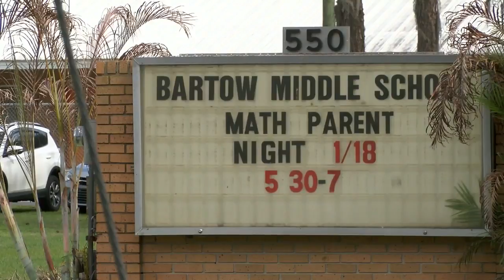Polk County Schools recommend private operator for six struggling schools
Polk County Schools are one step close to turning six struggling schools over to a private operator.